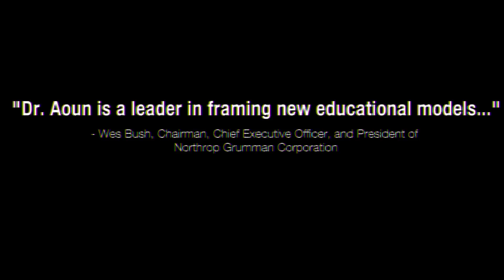Robot-Proof book trailer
Robot-Proof: Higher Education in the Age of Artificial Intelligence is a new book by Joseph Aoun, a higher ed futurist and president of Northeastern University. robot-proof.com